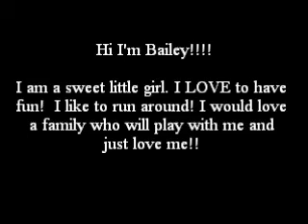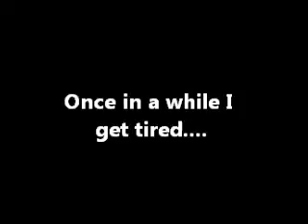Baliey's petfinder video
Bailey has been ADOPTED!